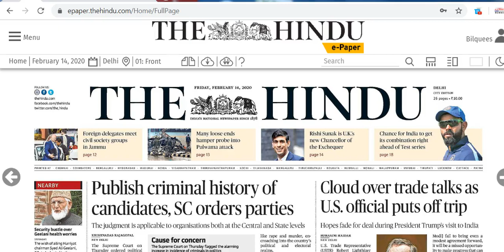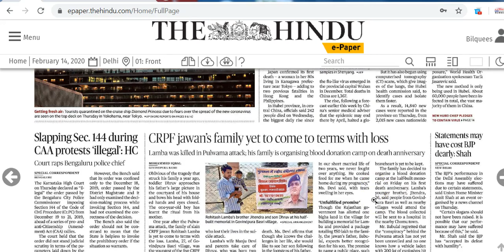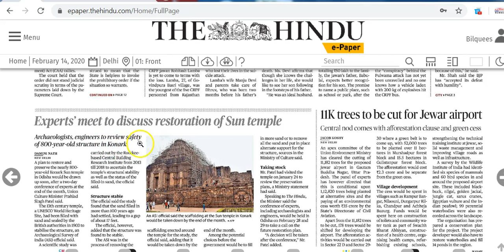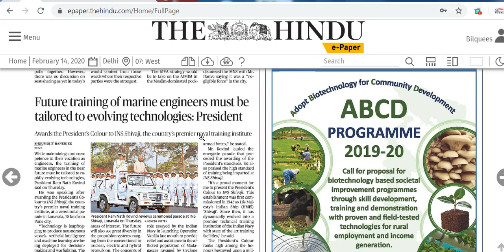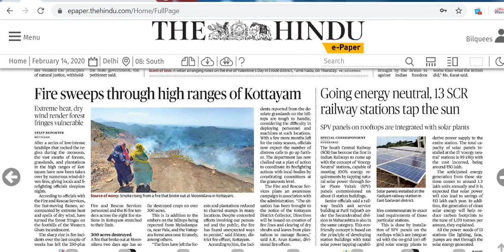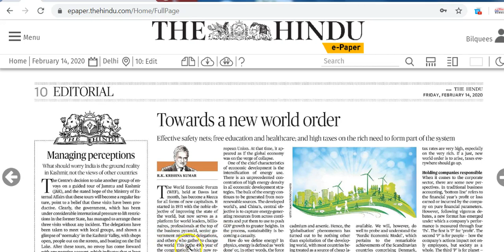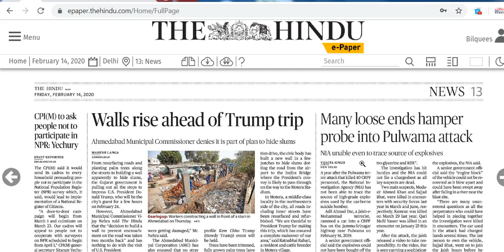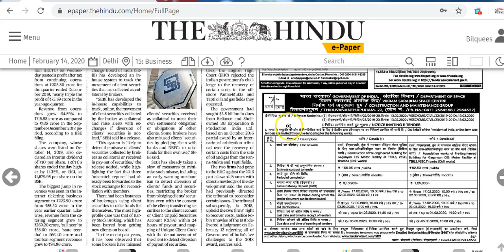IAS Daily Current Affairs 2020 | The Hindu Analysis by Mrs Bilquees Khatri (14 February 2020)